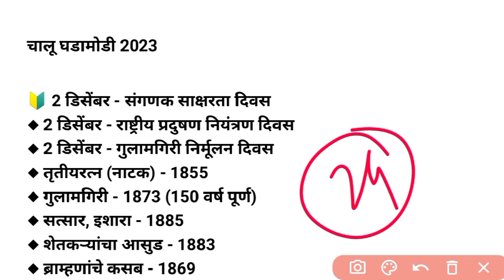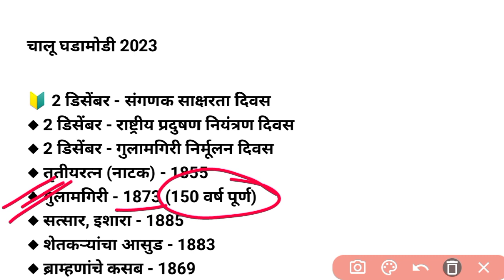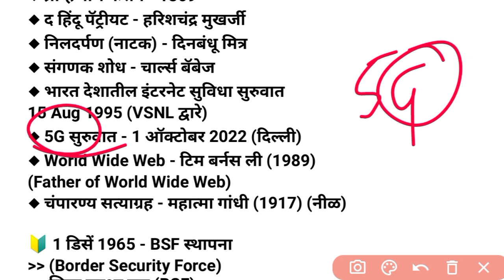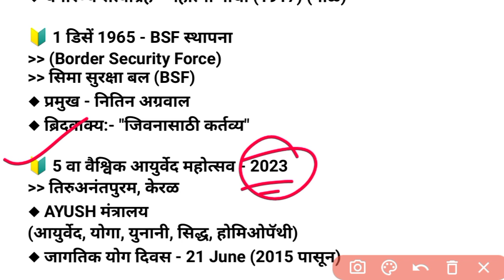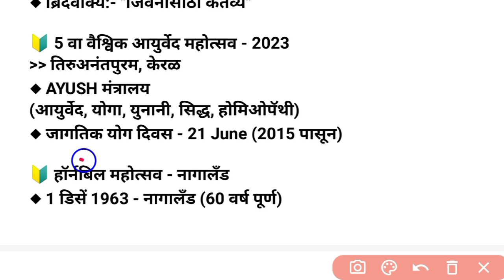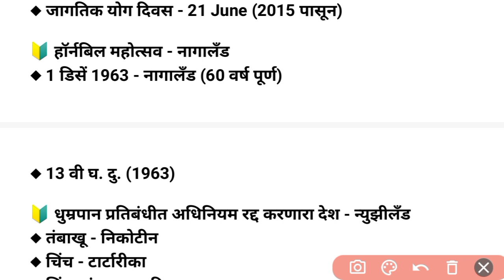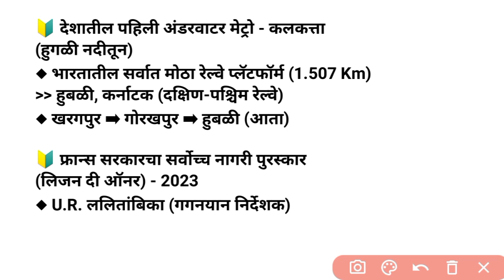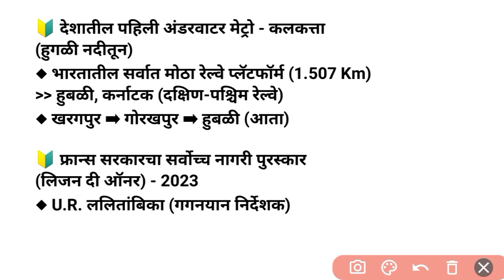Daily 9.00 pm | चालू घडामोडी 2023 | Current Affairs With GK | By Akash Sir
MPSC current affairs Very important Current Affairs in Marathi || Current Affairs ||